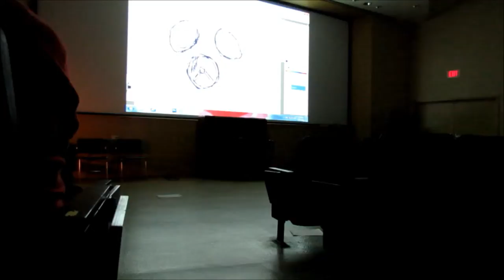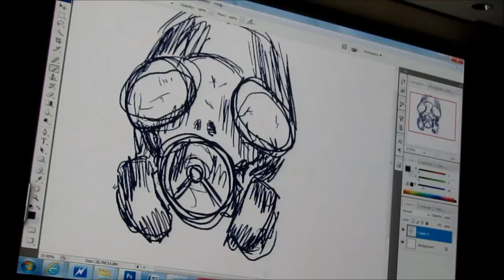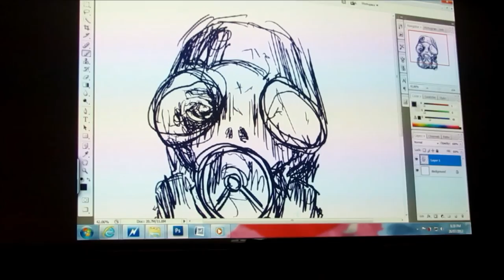Kate Drawing to Mad World